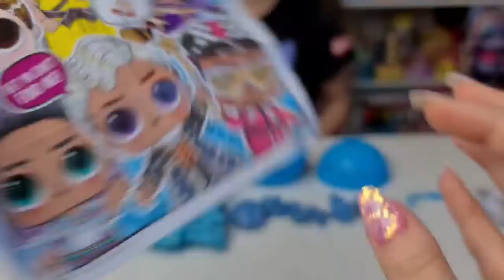LOL Surprise BOYS Series 5 - Unboxing + using Weight Hack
Hi guys, today we are unboxing our 2nd LOL Surprise BOYS series 5, and we are on the hunt for WIZARD KID..we are using the weight hack provided by our friends from @lol_surprise_community_de .. let's see if it works!